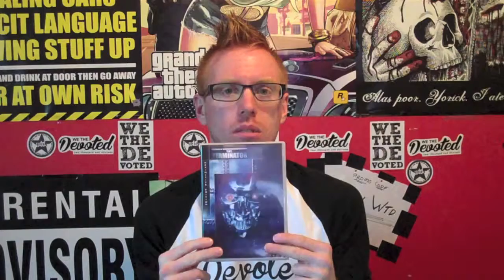The Terminator Review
Hi Guys, Here Is My Review Of The Film, The Terminator.